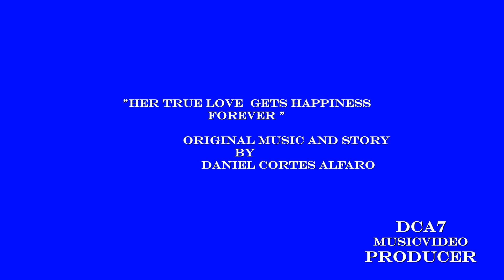Animation at work 2018 - "Her true love gets happiness forever " by DCA7.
it is original story about the great love, A kind  lady gets that your husband dont drink too much alcoholic drink,with a smart idea and  with the support of her nephew, , original  nice music too.,enjoy it !